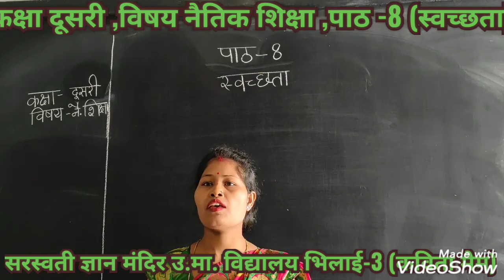CLASS-2ND, SUBJECT-NAITIK SHIKSHA LESSON-8 { MRS KAVITA MAM }